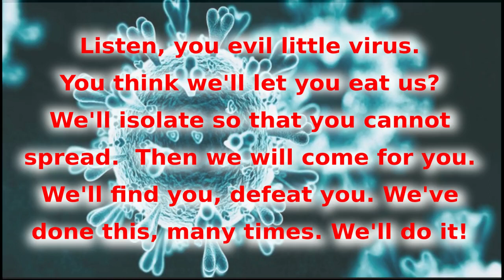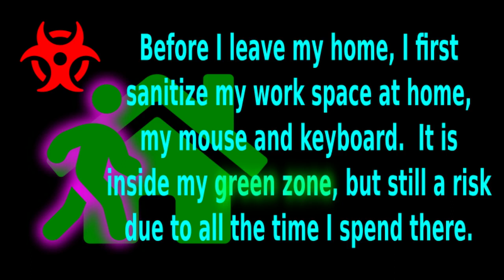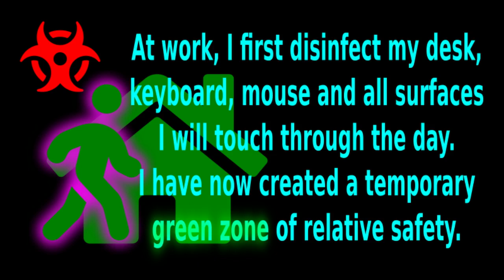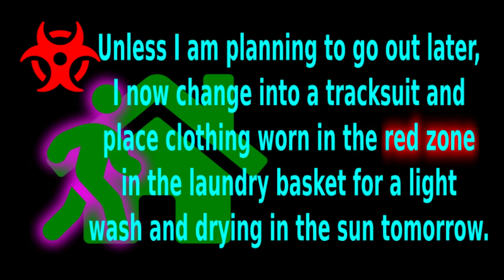Establish a red-zone / green-zone protocol to avoid infection.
Make your house a safe green-zone that will be virus-free.  Make the green-zone, red-zone protocol an ingrained habit, since it is only your own silly mistakes that will get you infected.

I am not monetizing this video and it it contains no third-party content. It is part of a series of videos on Covid-19 containing critical information for avoiding infection. This video, and all the elements used in it, is published under the MIT licence, which means you can re-use it as you may wish.I am not monetizing on this video and it it contains no third-party content. It is part of a series of videos on Covid-19 containing critical information for avoiding infection. This video, and all the elements used in it, is published under the MIT licence, which means you can re-use it as you may wish.